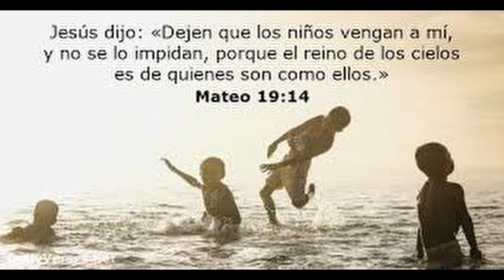Gozo en el seor durante 40 das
Alabanza para e ayuno
por Renata de Misin Ruah Paraguay